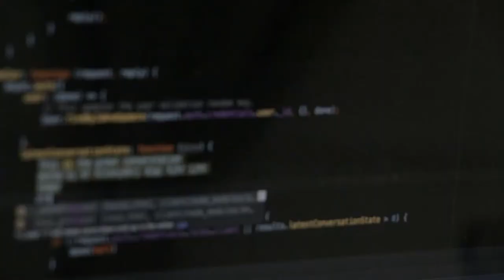O quê todo programador deve ter?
Com Amazon prime vc tem:
1:Compras com frete grátis
2:Filmes e séries no prime vídeo
3:Games gratuitos com prime gaming